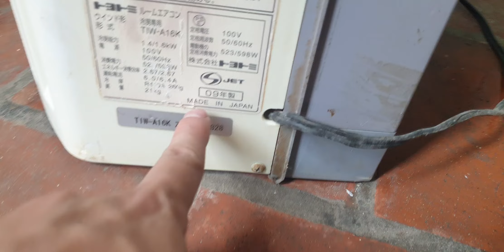#0989897559- Máy điều hòa di động cửa sổ Toyotomy